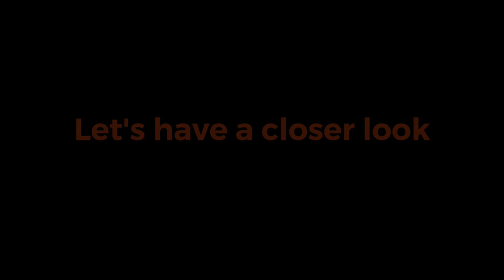WFA ORANGE GRADING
This is the second level of the WFA Gradings.  An international levelling system for flair bartending.  This will set you on the path to being able to use flair behind the bar.

The WFA Orange Level Grading is the second tested level out of 4 in the WFA Gradings.

Contact the World Flair Association for more info on the Gradings and how to take your test or contact your local bartending school.

EQUIPMENT NEEDED TO PRACTICE FOR YOUR WFA GRADING JOURNEY;

WANT TO LOOK THE PART WHILST PRACTICING? CHECK OUT THE OFFICIAL WFA CLOTHING;

Songs: Rock Angel and Boost

Bartender - Tom Dyer